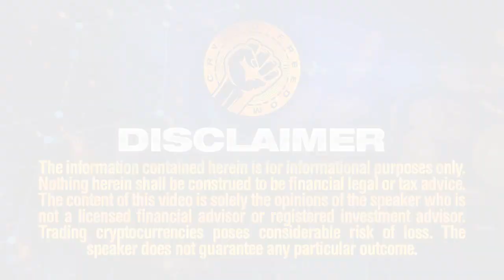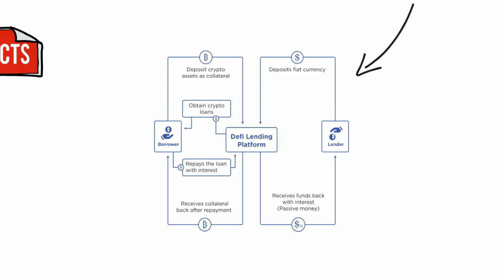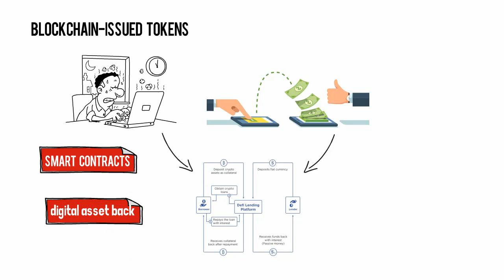What Is Defi | What Is Defi Cryptocurrency | What Is Defi Crypto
Welcome to our What Is Defi video!

What Is Decentralized Finance (DeFi)?
Decentralized finance (DeFi) is an emerging financial technology based on secure distributed ledgers similar to those used by cryptocurrencies. The system removes the control banks and institutions have on money, financial products, and financial services.

Some of the key attractions of DeFi for many consumers are:

It eliminates the fees that banks and other financial companies charge for using their services.
You hold your money in a secure digital wallet instead of keeping it in a bank.
Anyone with an internet connection can use it without needing approval.
You can transfer funds in seconds and minutes.

KEY TAKEAWAYS
Decentralized finance, or DeFi, uses emerging technology to remove third parties in financial transactions.
The components of DeFi are stablecoins, software, and hardware that enables the development of applications.
The infrastructure for DeFi and its regulation are still under development and debate.

Decentralized Finance
Decentralized finance eliminates intermediaries by allowing people, merchants, and businesses to conduct financial transactions through emerging technology. This is accomplished through peer-to-peer financial networks that use security protocols, connectivity, software, and hardware advancements.

From anywhere you have an internet connection, you can lend, trade, and borrow using software that records and verifies financial actions in distributed financial databases. A distributed database is accessible across various locations; it collects and aggregates data from all users and uses a consensus mechanism to verify it.

Decentralized finance uses this technology to eliminate centralized finance models by enabling anyone to use financial services anywhere regardless of who or where they are.

DeFi applications give users more control over their money through personal wallets and trading services that cater to individuals.

How Does DeFi Work?
Decentralized finance uses the blockchain technology that cryptocurrencies use. A blockchain is a distributed and secured database or ledger. Applications called dApps are used to handle transactions and run the blockchain.

In the blockchain, transactions are recorded in blocks and then verified by other users. If these verifiers agree on a transaction, the block is closed and encrypted; another block is created that has information about the previous block within it.

I hope you found value in our What Is Defi video. Make sure to leave a like on the video if you gained value from it!

⏰ Time Stamp ⏰

00:00 Intro
00:30 What is DEFi Explained
02:47 Outro